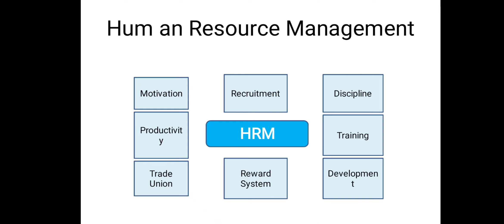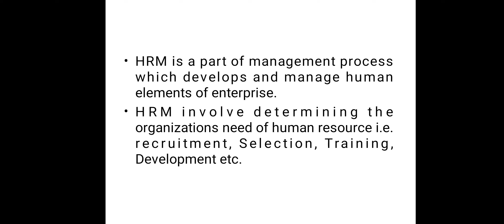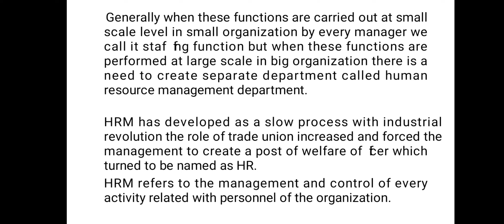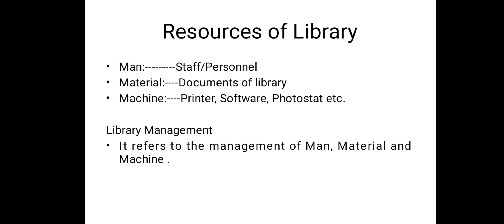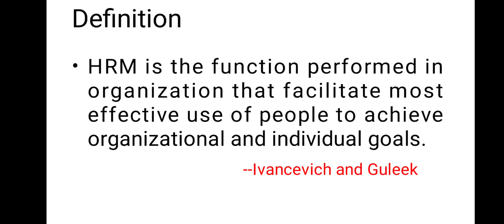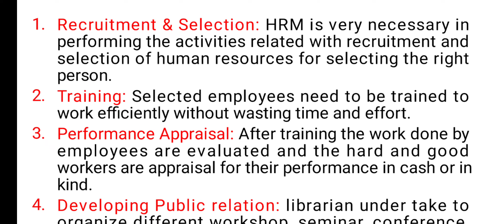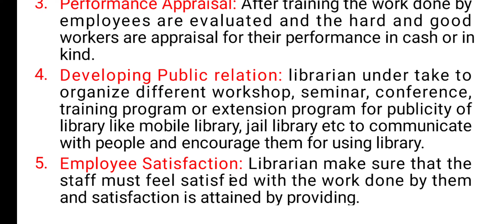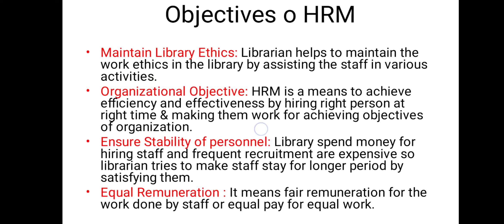HRM (Human Resource Management)